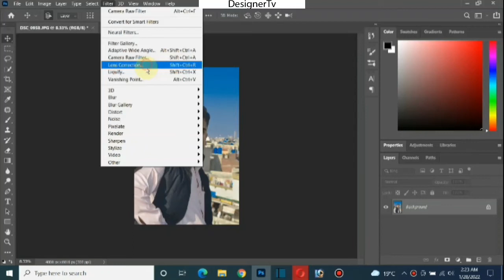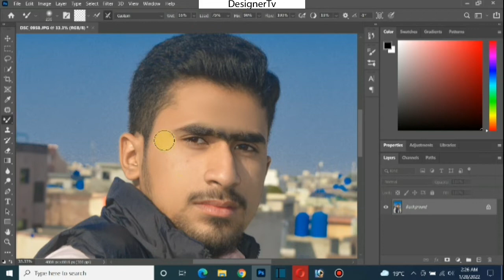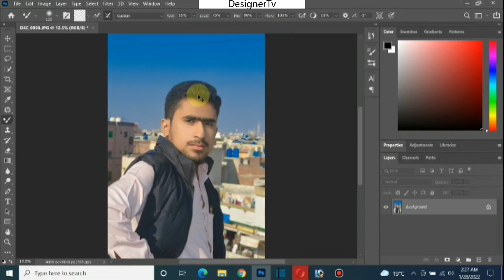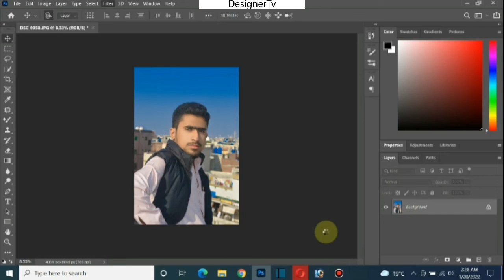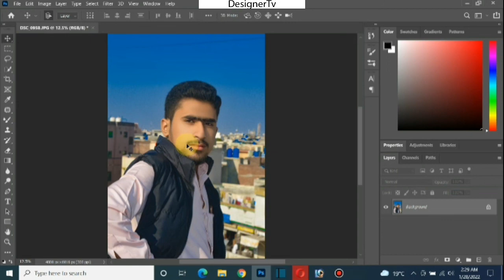Professional Photo Editing Tutorial In Photoshop cc || DESIGNERTV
Professional Photo Editing Tutorial In Photoshop cc